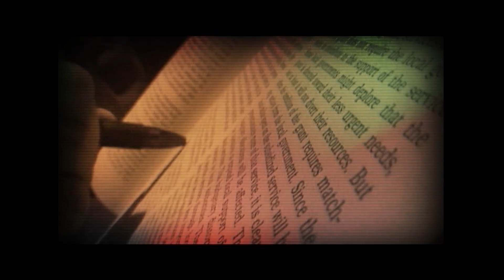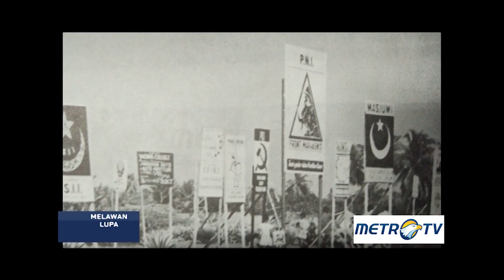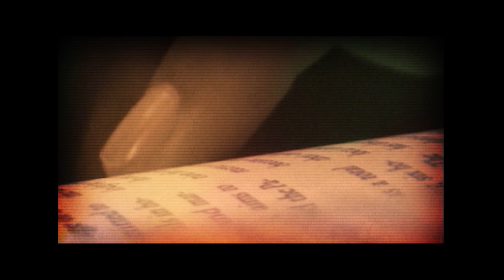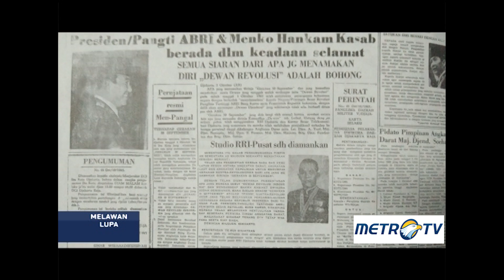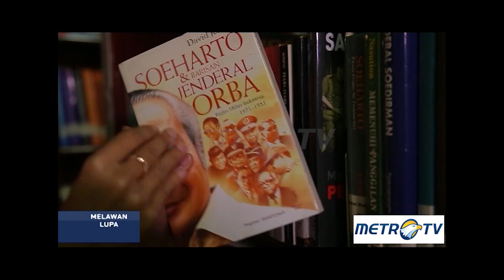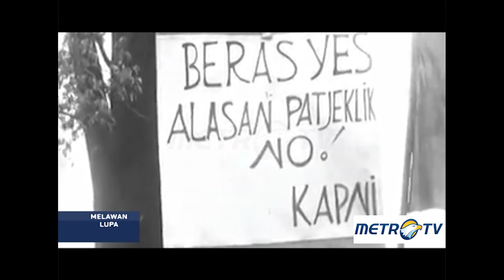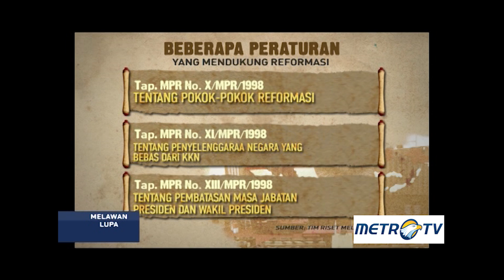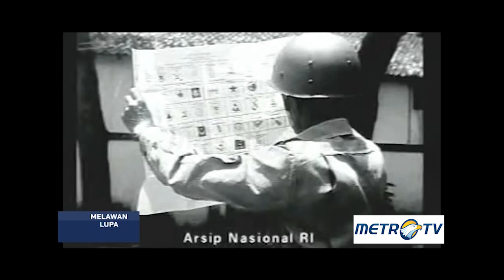Melawan Lupa - Jatuh Bangun Demokrasi Kita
Perkembangan demokrasi di indonesia yang hingga kini masih diyakini sebagai pilihan terbaik, bagi sistem politik dan ketatanegaraan nasional  terus diwarnai sejumlah drama. Berbagai drama yang terus terjadi ini merefleksikan keniscayaan bahwa proses pencarian demokrasi dalam praktek politik dan kenegaraan kita masih terus berlangsung.